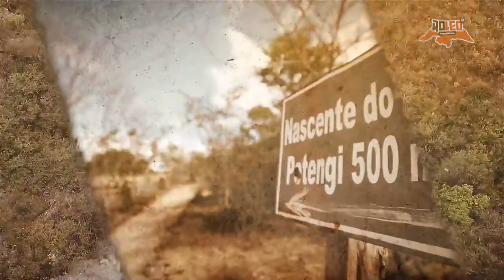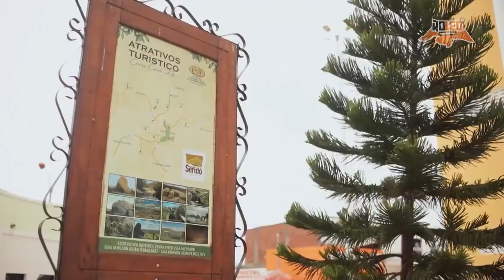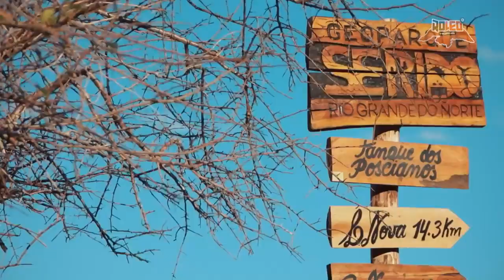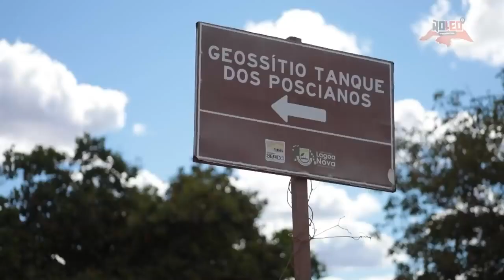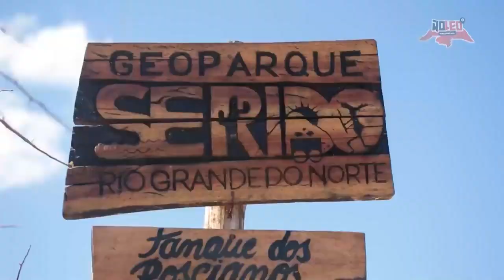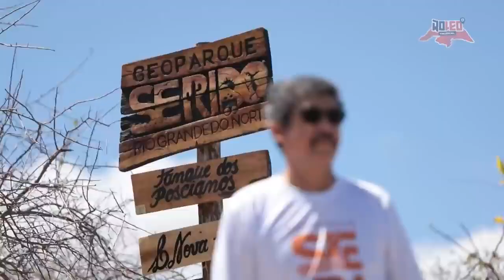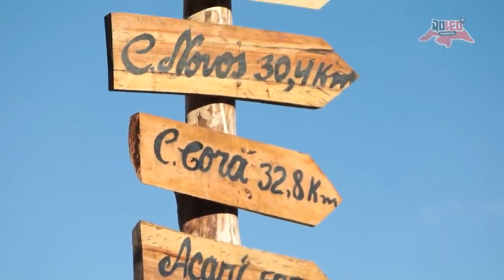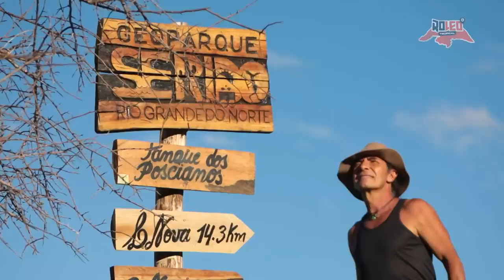Programa RoLeo - Geoparque Seridó - 1o Episódio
O RoLeo inicia uma expedição histórica que vai durar 3 episódios pelo Geoparque Seridó no Rio Grande do Norte. São histórias, aventuras, personagens e paisagens de tirar o fôlego.
Neste primeiro programa Leo Souza mostra as belezas do Geoparque Seridó nas cidades de Cerro Corá e Lagoa Nova. Está imperdível!